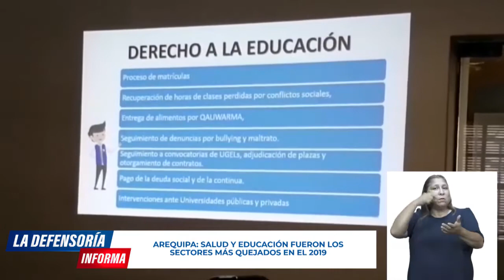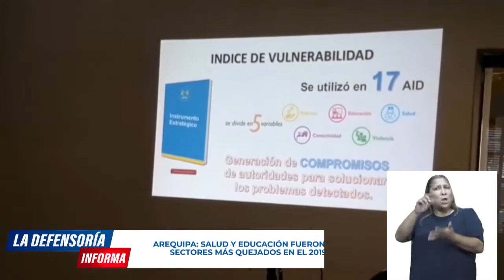LaDefensoríaInforma micro noticiero número 14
En la nueva edición del micronoticiero LaDefensoríaInforma te contamos las últimas acciones realizadas por nuestra institución en favor de los derechos de todas y todos.